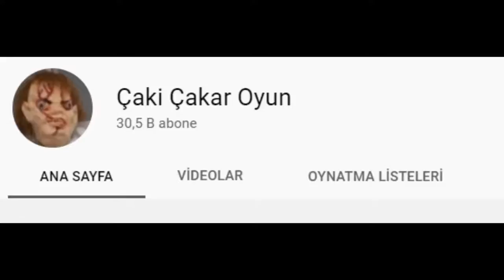BERKE NİN KANALINI ÇALDIM !!! ÇAKİ ÇAKAR DÖNDÜ ADAMIM !!!